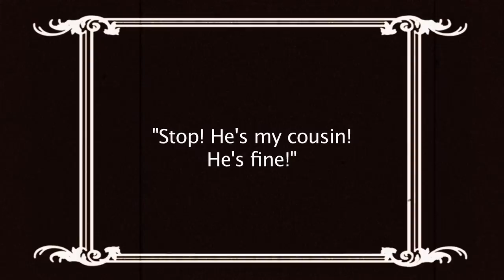2012 Oscar-nominated films get the silent treatment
Students from Adelphi University act out their version of Oscar-nominated films in the style of a silent movie. Videojournalist: Chris Ware (Feb. 22, 2012)